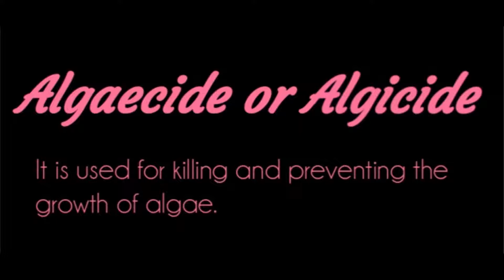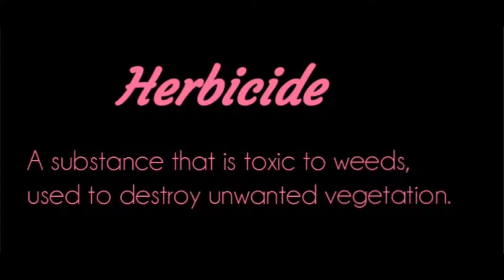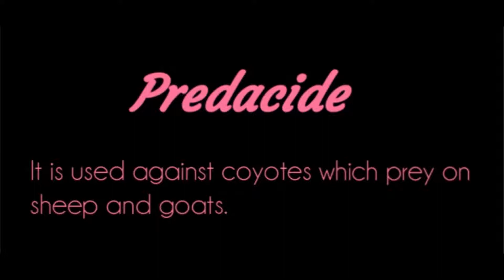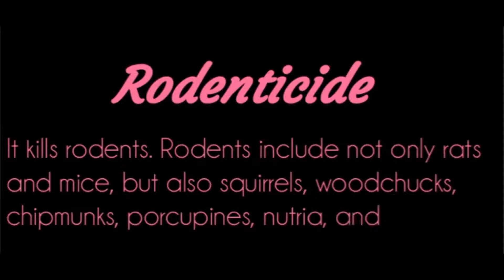Pesticide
kinds of pesticides.